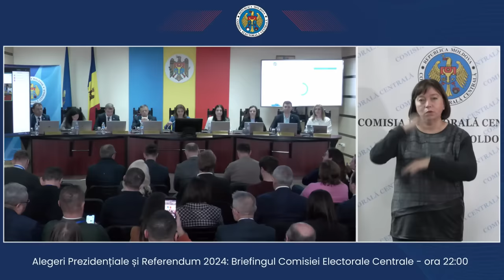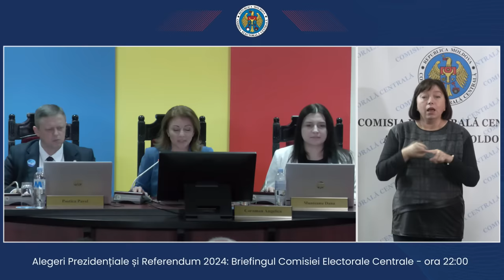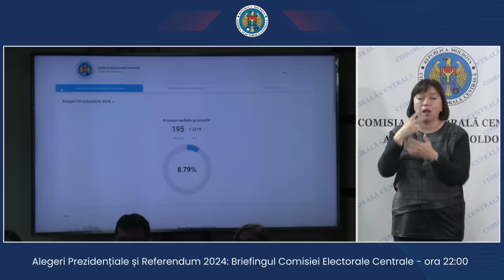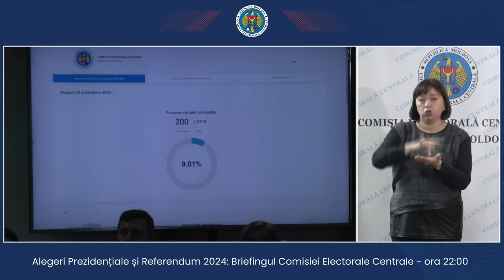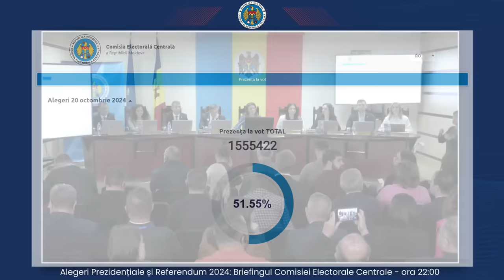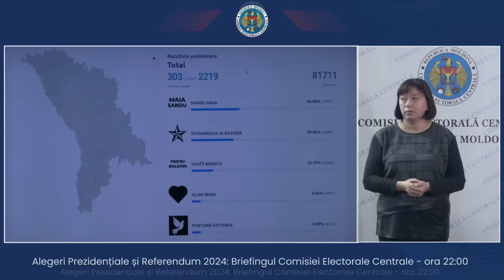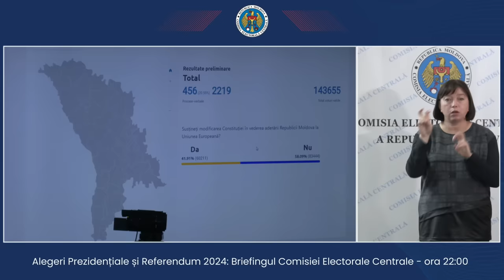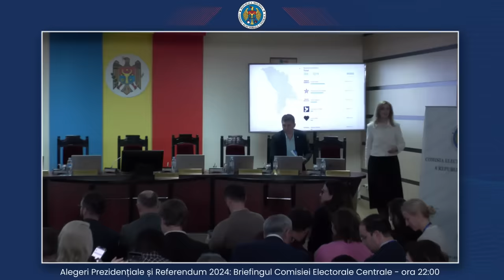Alegeri Prezidențiale și Referendum 2024: Briefingul Comisiei Electorale Centrale - ora 22.00